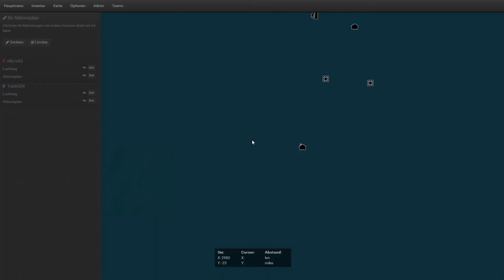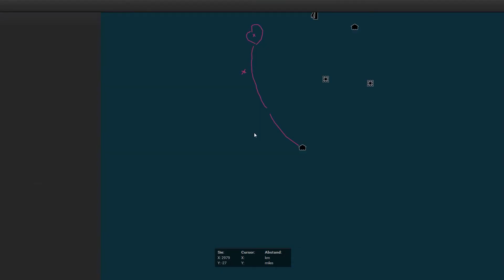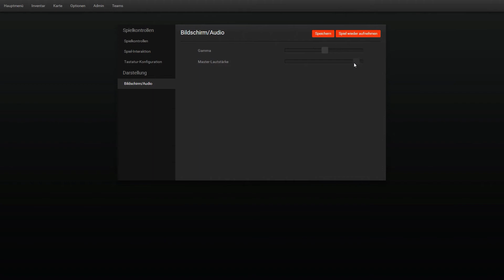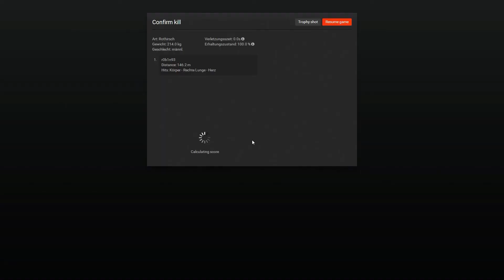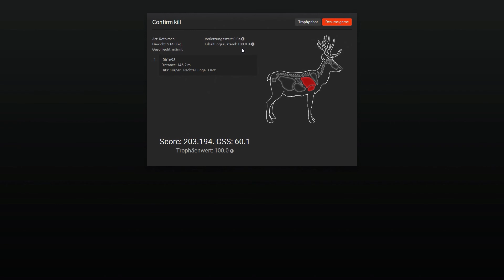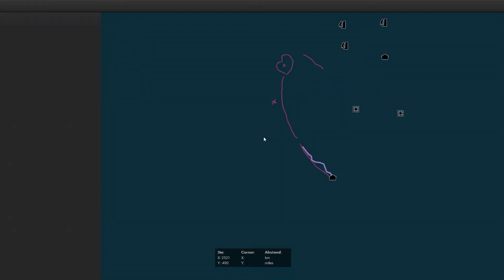The Hunter 2015 MP #1 Rothirsch Albino GERHD60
Lets play the hunter/ German/Deutsch/HD60/ Rothirschalbino
► The Hunter MP Folge #1 Rothirsch Albino

Ein Tag im Wald mit Duck.
In der The Hunter Let´s Play Reihe
nehmen wir euch mit auf Jagd.

Wenn ihr mehr von uns sehen wollt,
unterstützt uns mit einem ABO

Du bist an dem Spiel interessiert?

Du willst mal mit uns Jagen?
Schreib uns eine PN und wir bereden alles.

TheHunter ist ein Jagd- Simulationsspiel für den Computer,
das die Jagd auf wilde Tiere in einer sehr realistischen Art und Weise darstellt.
Das große Jagdgebiet, Evergreen Hunting Reserve genannt,
in dem gejagd werden kann, ist fiktiv,
orientiert sich aber an realen Landschaften rund um den Staat Washington in den USA,
dem Südosten Kanadas, Skandinavien und auch Deutschland.
Das Evergreen Hunting Reserve ist recht groß
und deutsche Landschaften sind somit logischerweise räumlich von z.B. den nordamerikanischen getrennt.
TheHunter wird von Expansive Worlds entwickelt und ständig durch Updates erweitert.

Cool Games ist ein Youtube Kanal, bzw. ein Let´s Play Kanal, der Let´s plays von coolen Games hochlädt.
Wir spielen alles mögliche von Horror, Survival, Action, Indie, Abenteuer, Racing (Rennspielen) und
Simulationen. Ob im Clan im Multiplayer oder zu zweit oder sogar alleine im Singleplayer zocken wir alles.
Ob Gameplay, Let´s Play oder Together von jedem ist etwas dabei.
Mit und ohne Facecam  mit und ohne Kommentar, eventuell sogar tutorials

Nicht beachten

cool Games zockt coole Games, weil sie cool sind und dadurch von Cool Games gezockz werden.
würden sie nicht cool sein würden sie nicht von cool Games gezockt werden, weil es dann keine
coolen Games mehr sind. cool oder???
Es sei denn es sind doch coole Games wovon cool Games nichts weiß dann postet in die komentare
von cool Games und ihr werdet coole games von Cool Games sehn.